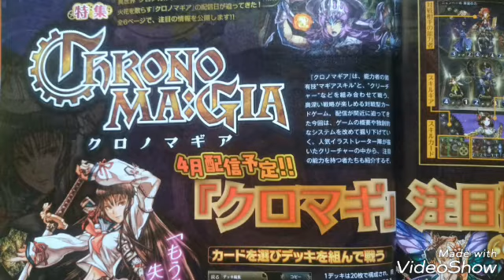クロノマギア ファミ通2018/4/12号